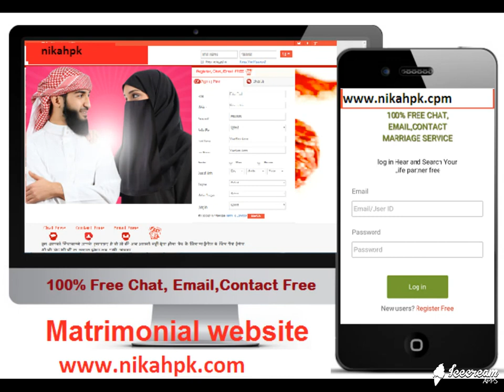Shadi ke liye Vidhwa Ladki, Widow Ladki Chahiye, Shadi ke liye Vidhw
22 sala Khubsurat Padhi likhi ladki Talab Shooter Ladki Ka Rishta maujood Hai acchi talim Deeni taleem Hafiz Quran Alim ladki Pakistani Rishta Gujranwala Lahore Islamabad Islamabad Multan Rishta Zaroorat male Achcha Marriage Bureau in Islamic Rishte Nikah pk matrimonial service online